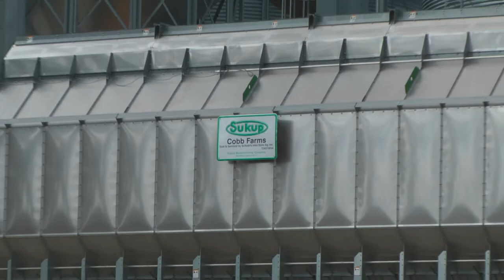Puppy Playing In The Corn Field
Work distractions!